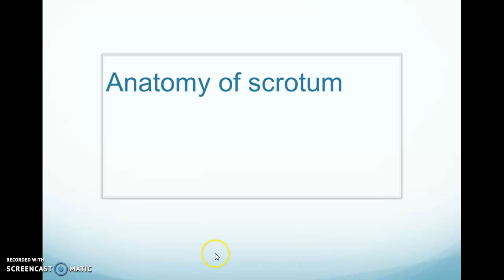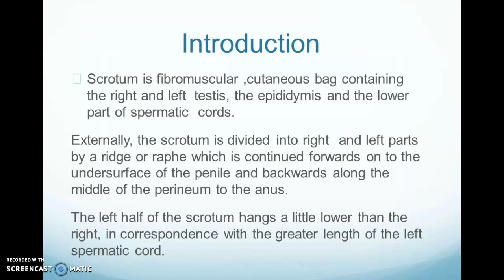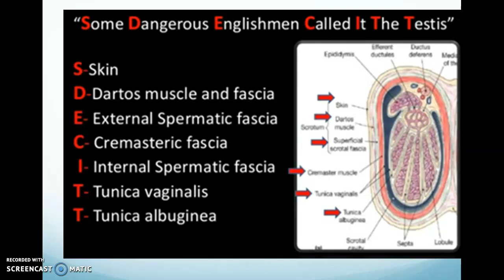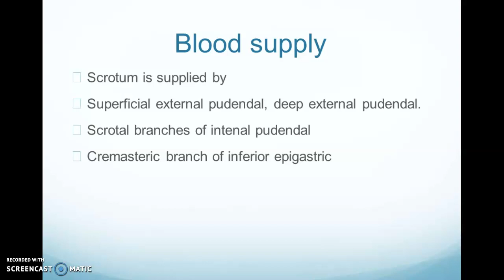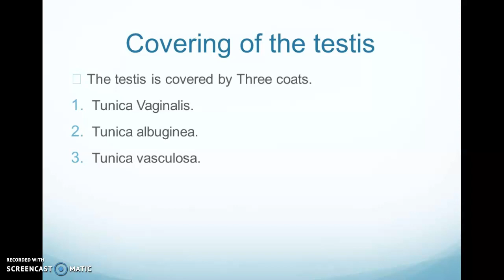anatomy of scrotum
easy description in hindi